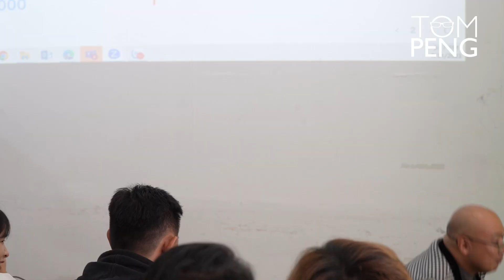Lesson in Sales - Your parents made you fearful of rejection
One of salespeople's biggest challenges is the fear of rejection. Encountering a general invisible rejection of customers creates an extremely difficult barrier to overcome, causing them to lose confidence and leading to low sales efficiency.

But have you ever wondered where that fear of rejection really comes from? And how to overcome this fear not only in sales but also in your daily life? Tom will reveal it to you in today's video.